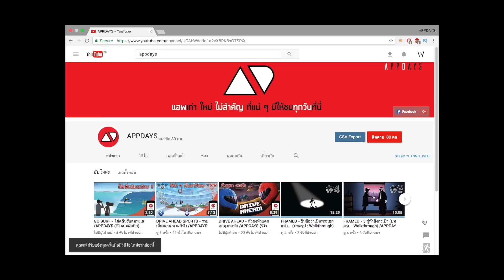PES 2017 - Top Shoot รวมลูกยิงสวย ๆ หร๊าาาา ต้อนรับการมาของ Messi /APPDAYS (เกมมือถือ)